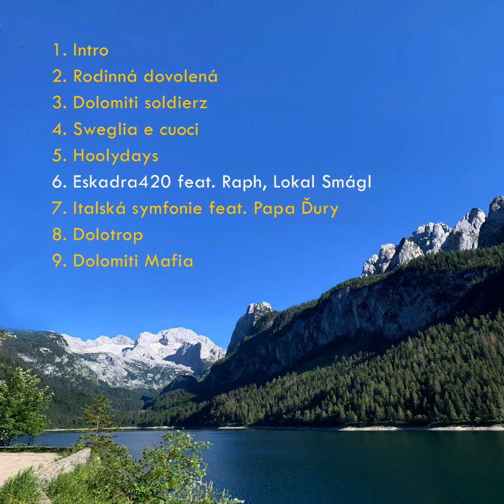Eskadra420 feat. Rubi G, Lokál Smágl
MCR x Censini

Production · Raph & Papa Ďury

Dolomiti soldierz